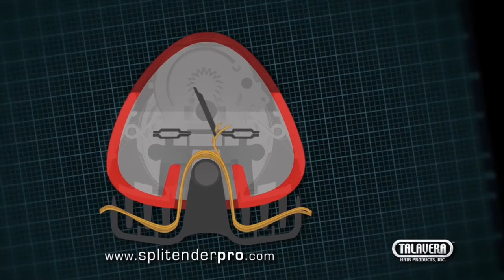Split-Ender® PRO: via le doppie punte senza tagliare i capelli!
Da oggi non devi rinunciare più ai capelli lunghi per averli anche sani: Split-Ender® PRO è il sistema brevettato che consente di eliminare le doppie punte senza intaccare le lunghezze e senza assottigliare il capello.